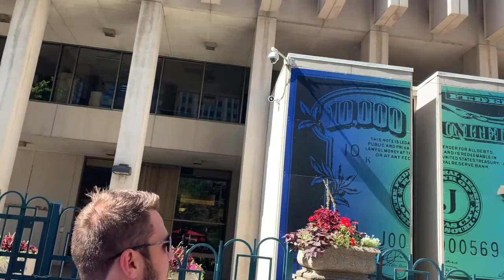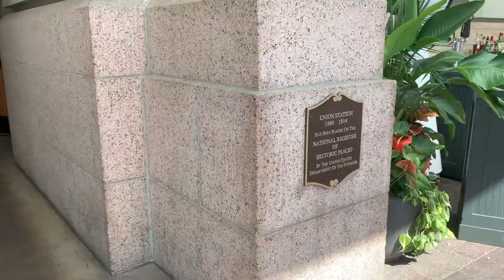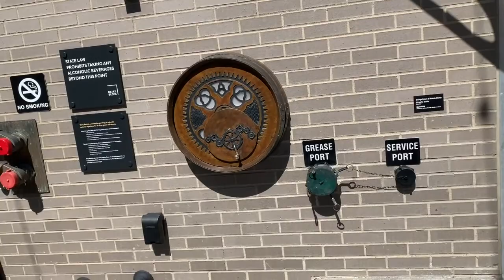12 Hours in the City of Denver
Sometimes when you travel you aren't completely in control of your trip. Such is the case for family weddings- so when I got the chance to take one day to be a tourist in the city we were visiting I grabbed it and did as much as I could. I researched the top sites and tried to see them all. Hopefully you enjoy following along on my brief, but fun tour of Denver!